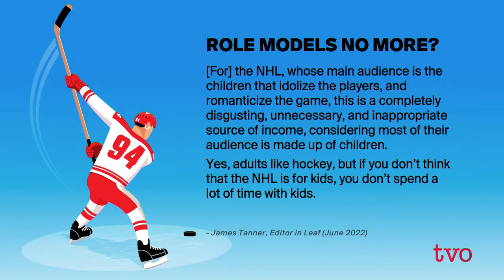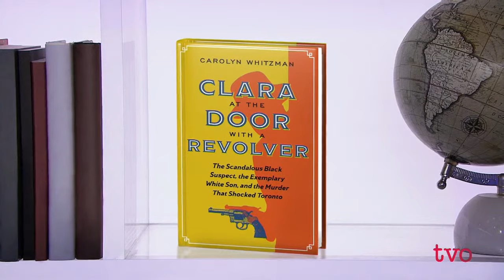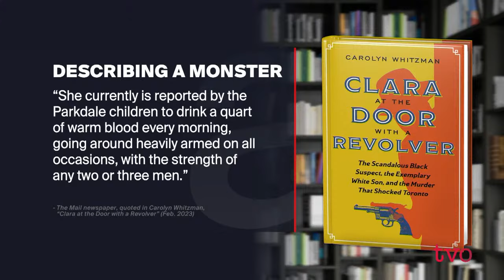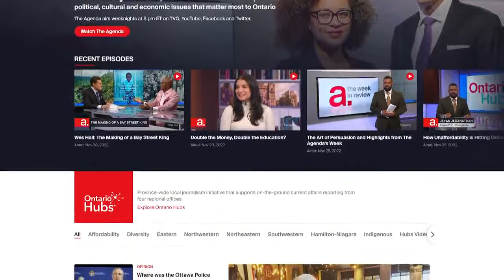Is Sports Betting Flourishing in Ontario?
How is the province's sports-betting market performing in its first year of operation? Then, author Carolyn Whitzman discusses her new book, Clara at the Door with a Revolver, a social history of the famous Toronto trial of Clara Ford.